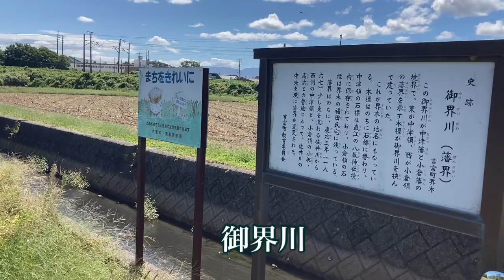山郷紀行 豊州編 郷土史家OZ翁と歩く豊前市 築上郡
郷土史家OZ翁と歩いた記録です。